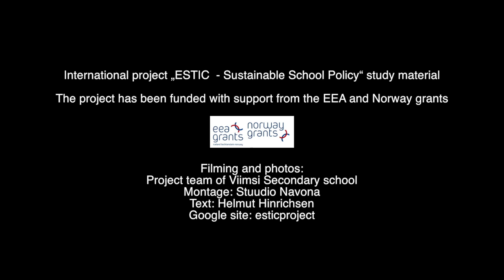Þingvellir National Park